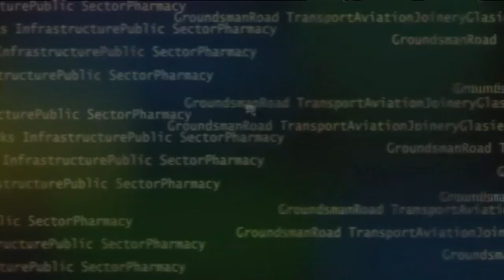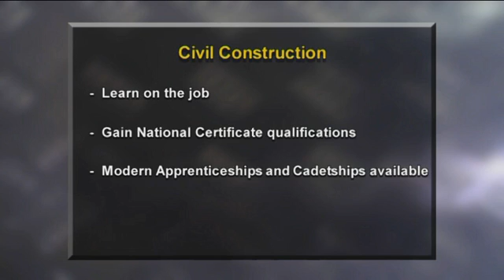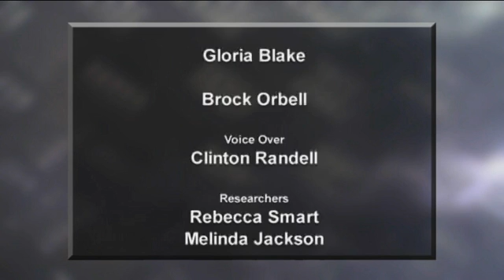A Career in Civil Construction (JTJS22008)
Heading out to Raglan to find areas of road in need of repair is just one part of the fun for Gloria Blake when she goes on the job with a roading contractor. Tanlaw Corporation, based in Ngaruawahia, is responsible for inspecting and repairing roads throughout the region.

Mentor Donn Stephens takes her under his wing and before long, Gloria is behind the wheel of some substantial machinery see if she's got what it takes to repair roads. She also soon finds out that repairs could mean anything from stabilising slips, installing drainage and surveying.

Check out whether this could be a long term career option for Gloria or whether it might be something for you too.